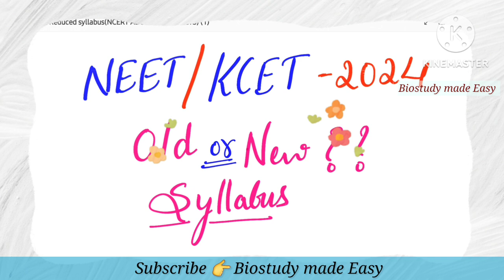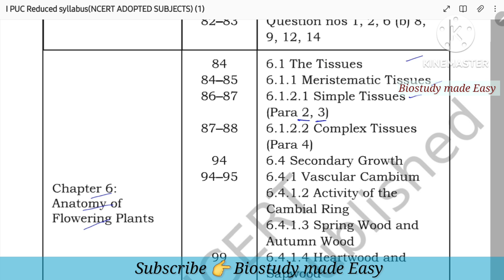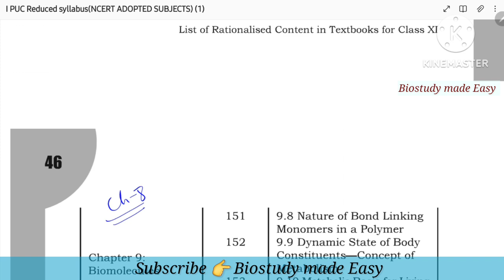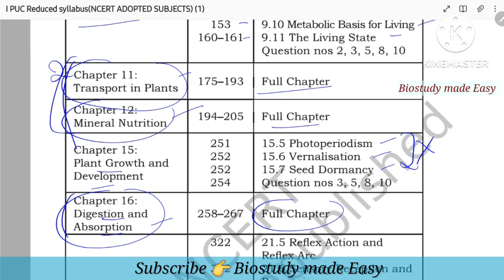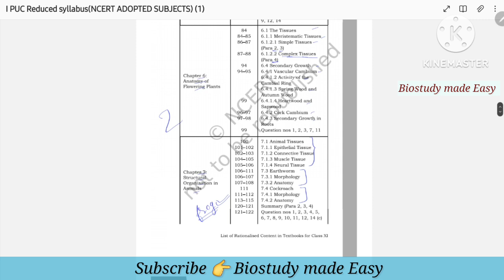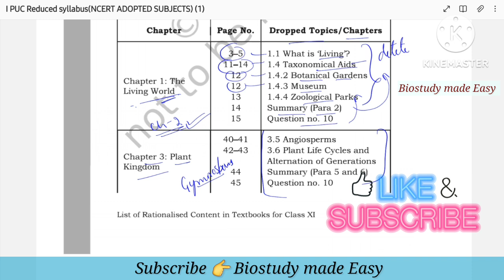NCERT OLD OR NEW?? What to read for KCET NEET 2024? NEW NCERT SYLLABUS BIOLOGY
In this video new NCERT biology Syllabus reduced for PU 1st 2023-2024 will be explained

Kcet neet biology 2023 exam preparation
All questions from 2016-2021 KCET biology  solved with the detailed explanation in ಕನ್ನಡ. Along with additional information.

Chapterwise all mark important question

Chapters to be studied for passing and scoring 60
👉All doubts cleared!!
Important chapters for 5 mark questions
👉Tips to get full marks in 5 marksquestions

=PLZYwGL7NjvGWgQN4HUZxXfrPyuipK-Cei

5️⃣ PRINCIPLES Of INHERITANCE And VARIATION